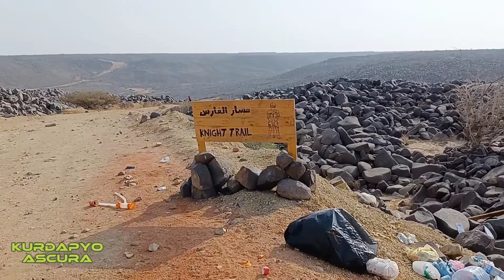dahaban jeddah ksa ride? jeddah bikerz /all the way!